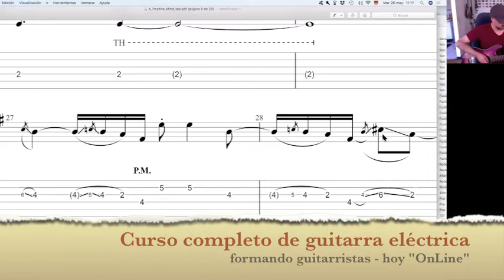Guitarra eléctrica OnLine en Mozarte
En Mozarte enseñamos la guitarra eléctrica ( también las modalidades acústicas ) desde siempre. Nuestro cursos de guitarra eléctrica fundado por el profesor Andrés Cabrera es uno de los que tienen mayor trayectoria en el país. Decenas de guitarristas salieron de nuestras aulas.
La guitarra no solo es un instrumento de acompañamiento, es un instrumento virtuoso de profunda expresión musical.
Si quieres ser parte de ésta "familia" consulta nuestra página web seguro encuentras una opción de llegar adelante tus sueños de tocar.